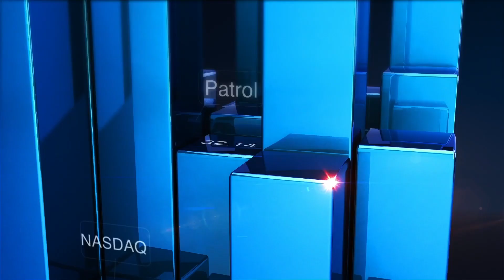Mutandis n’appartient à personne, explique Adil Douiri